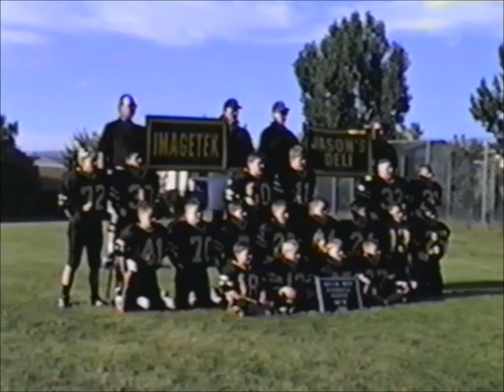1998 September 4th, George Holt IV at the Green Mountain Rams Picture Day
The team showed up in uniform, and the photographer was posing everyone with a football. All the pictures looked great, even the large group photo. I still have that one hanging up in a frame. It was a good day.